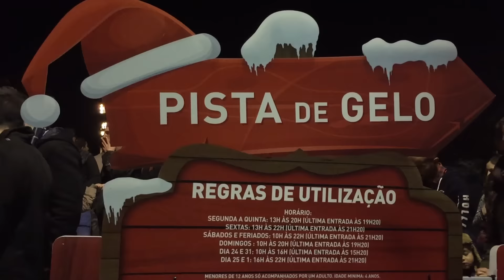VLOG DE FERIADO: Disney in Concert e Wonderland Lisboa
Olá Pessoal! Espero que tenham gostado do vídeo! Deixem o vosso like, partilhem com os vossos amigos e subscrevam para estarem a par de todas as novidades! Até ao próximo vídeo 🙂